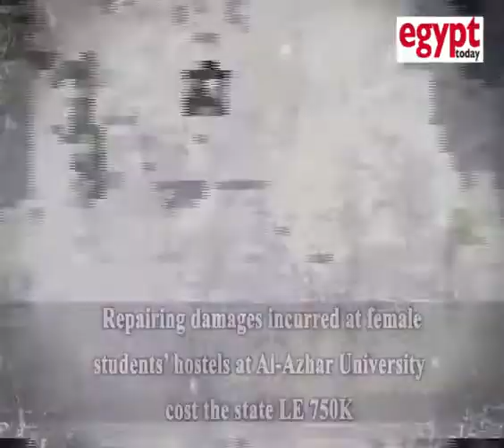On Rabaa's anniversary: scale of losses inflicted on Egypt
Egypt suffered losses of million pounds due to damages caused by outlawed Muslim Brotherhood members and supporters during their sit-ins in Rabaa and Nahda squares in 2013 following the ouster of former President Mohamed Morsi.